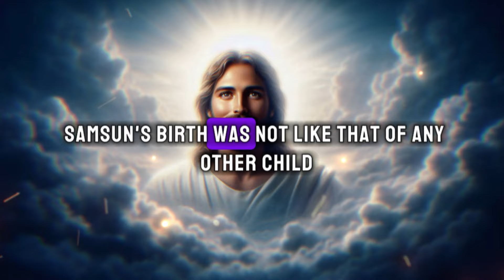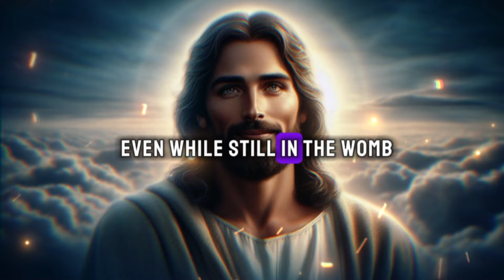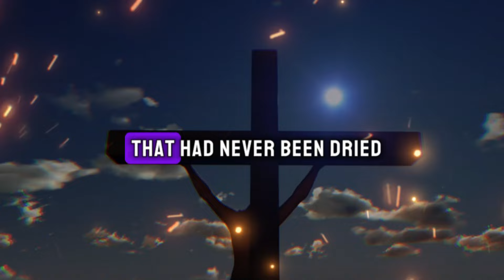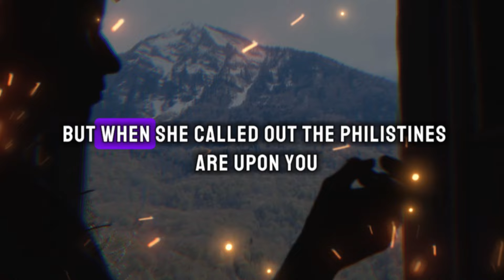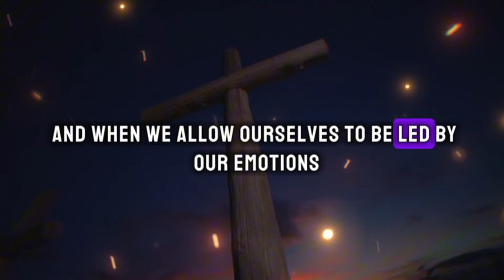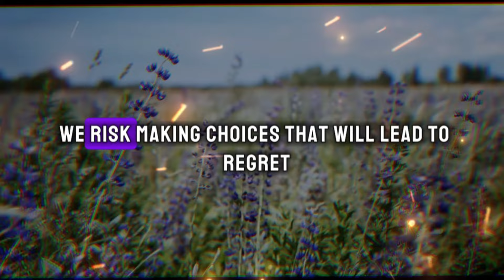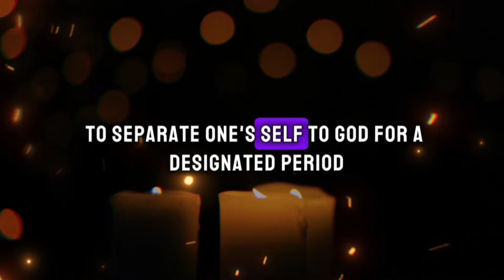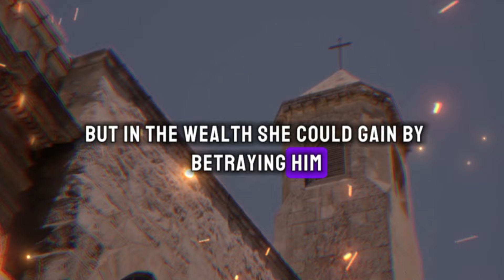🔴God Says, This Is Your Final Call Don't Skip | DGM-1226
2. God's Message for me
3. God jesus message
4. Urgent Message from god
5. God's Message for you
6. Jesus Message
7. God Message
8. God's Message
9. Message for God
10. God Message today
11. God Blessing Message
12. God thought
13. Message from the universe
14. Universe Message
15. Lord Message
16. God say to me
17. Urgent god Message
18. Law of attraction
19. God helps
20. Jesus christ
21. Faith quotes
22. bible quotes
23. God say